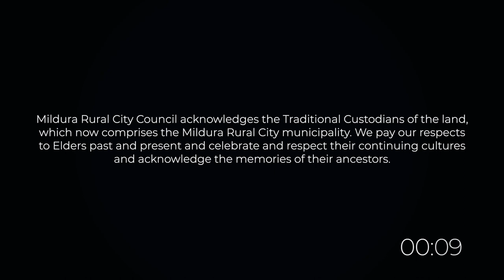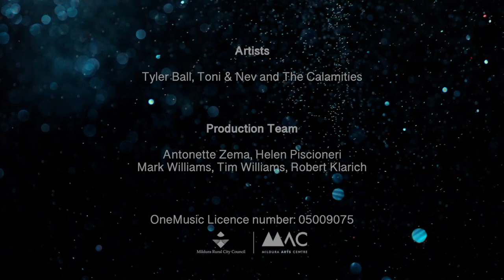Twilight Online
Twilight Online featuring local artists; Tyler Ball, Toni & Nev, and The Calamities performing on our digital stage. We can't gather on our lawns but instead we are delivering local music straight to you, wherever you are. Enjoy!
OneMusic Licence number:05009075